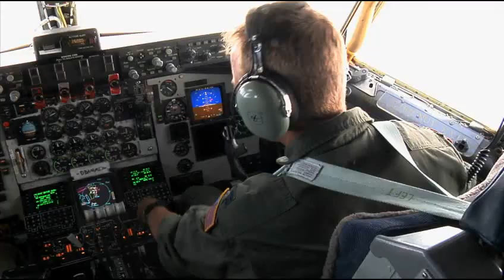AF Rock Band Max Impact Music Video "Locked and Loaded"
The Air Force rock band Max Impact performs their original song Locked and Loaded. The band shot on location in Las Vegas for one week and the video was produced by the Air Force Band and Nellis Television.  Many thanks to all those who made this possible.